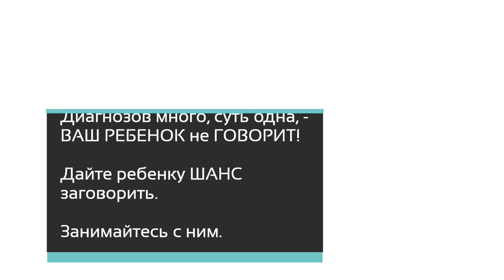Ребенок не разговаривает в 7 лет | Логопедические упражнения | Моторная алалия пример занятия дома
Видео курс "Алалия от А до Я" - это незаменимое пособие для практикующих логопедов, а также для родителей.

00:00 Начало
00:38 Гласные
01:21 Звук С
02:04 Звук П
03:05 Звук Л
04:47 Звук Ф
06:00 Звук В
06:52 Звук Б
07:18 Звук М
08:02 Звук З
08:45 Звук Д
09:30 Звук Т
10:07 Звук К
11:36 Мама
Никитина Елена Владимировна -логопед с 23-летним стажем работы. Закончила в 1996 году РГПУ им. А.И.Герцена по специальности :Учитель-логопед. Учитель начальных классов школ, для детей с тяжелыми нарушениями речи. Логопед дошкольных учреждений.      В 2003 году открыла НОУ Детский центр «Маленькая страна», занимающийся развитием и обучением детей раннего ,дошкольного и младшего школьного возраста . В 2012 году центр был переименован в ЧОУ Детский центр «Солнце». Занимается с детьми с тяжелыми нарушениями речи, с детьми с ЗПРР, с детьми после кохлеарной имплантации, ринолалией, ДЦП.

Большой опыт работы с детьми с алалией, ринолалией, аутизмом, а также с другими расстройствами психики и дефектами речи

Пройдя данный курс вы сможете понимать почему ребенок не разговаривает и с чего начинать запуск речи. Вы получите практические навыки по ведению занятия и постановке звуков.

Если ребенок не говорит, - в этом виноваты только родители, и начинать заниматься с ним нужно чем раньше, тем лучше.

Алалия - не приговор. Этот курс даст вам проверенные временем и опытом теоретические и практические знания, которые ведут к отличному результату за короткое время.